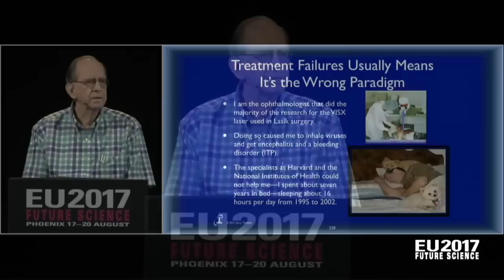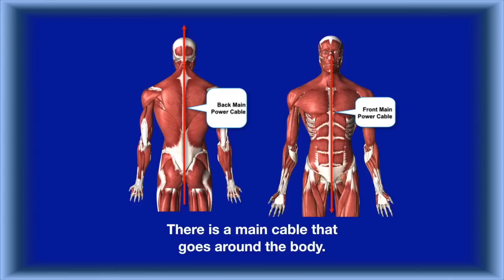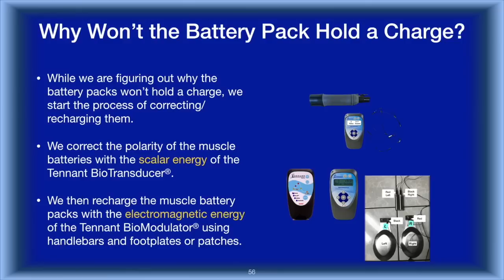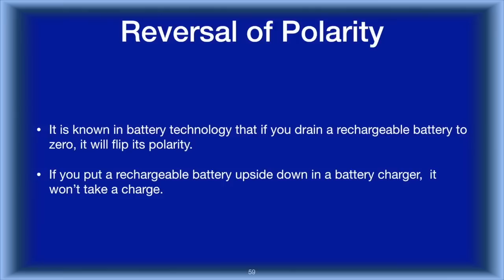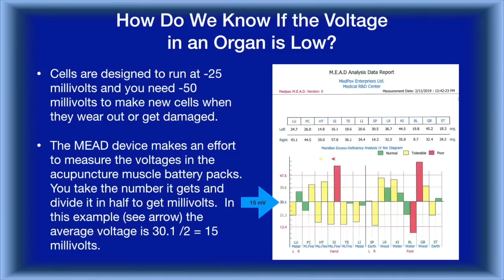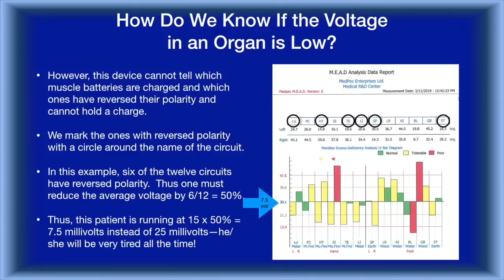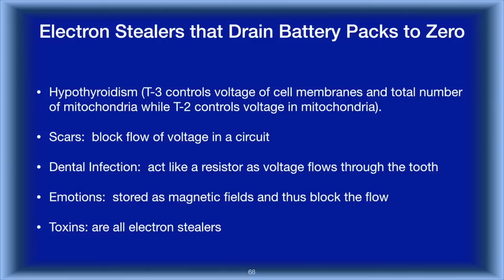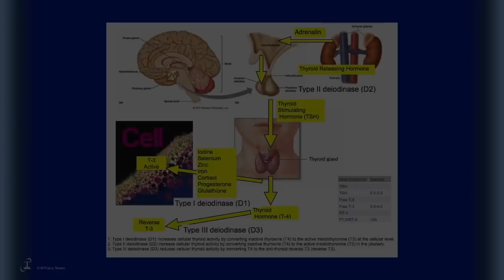Dr. Jerry Tennant: Recharge & Regenerate | Electricity of Life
In part one of this series, Dr. Jerry Tennant began his first in a series of lectures on the intrinsic connection between physical health and wellbeing, and the complex electrical circuitry throughout the human body. He shared the theoretical foundations of his life’s work which led to the establishment of healing protocols to restore our body’s natural voltage. Specifically, Dr. Tennant explored the human body’s capacity for regeneration, a phenomenon seen in some animal species throughout nature.

In this presentation, Dr. Tennant explains how the body’s electrical circuitry, and its ability to recharge and regenerate, is governed by the available voltage in our muscles and organs.

The notion of the body as a “electronic device” seems at odds with conventional medicine in the 21st century, and yet it seems that virtually every day, we learn of new scientific breakthroughs illuminating the effects of electric and magnetic fields on living cells and organisms.